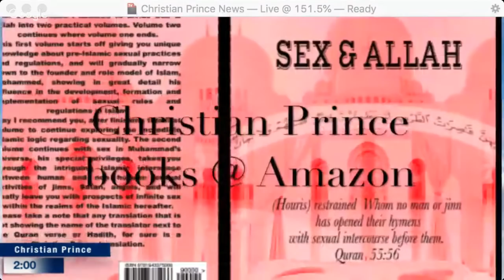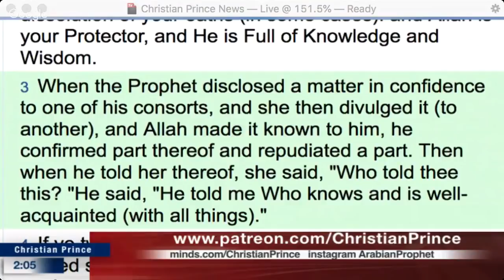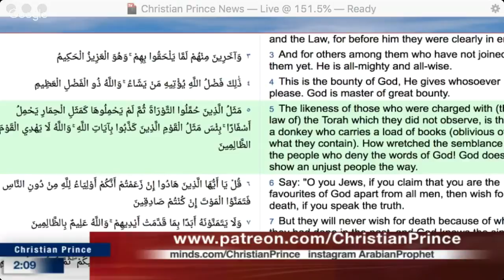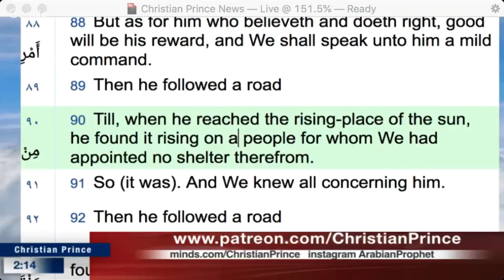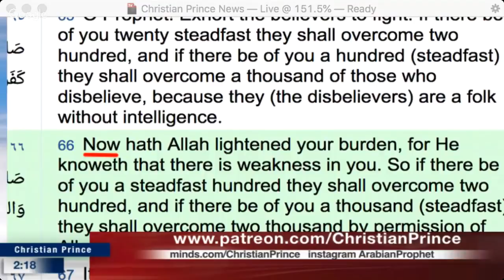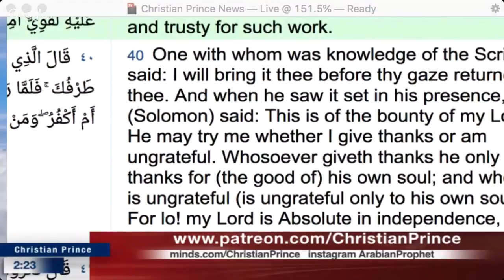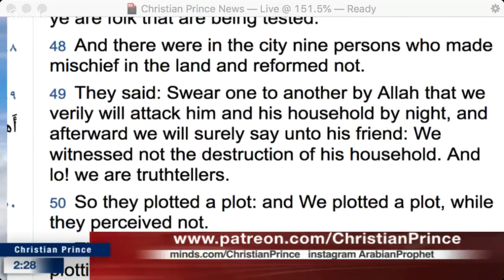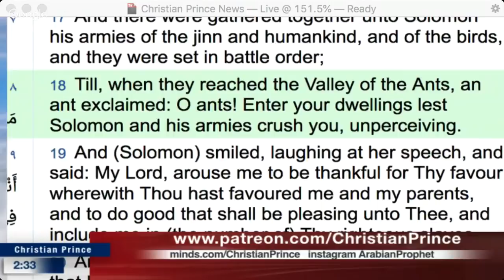Things No One Knows but "he!" || Christian Prince